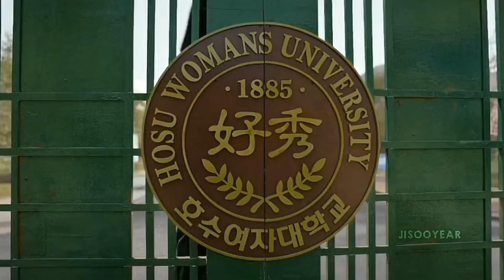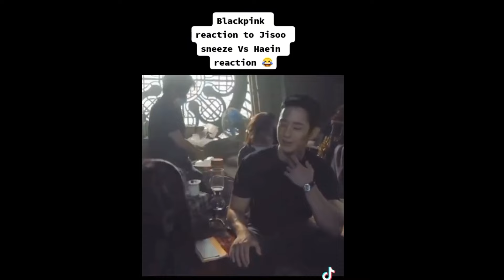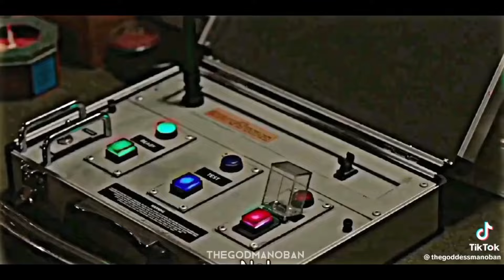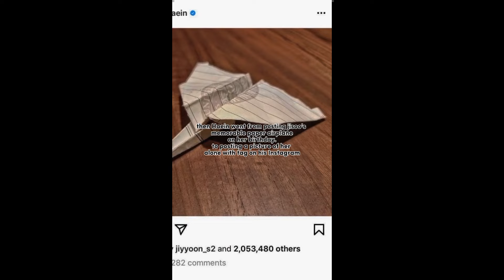Snowdrop Kdrama | Jisoo and the cast | Tiktok Compilation for